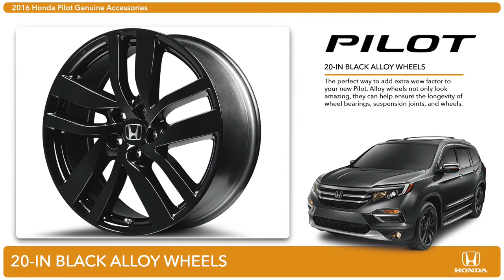2016 Honda Pilot Accessories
Partscheap.com provides Honda Genuine Accessories, the same ones you find at your local Honda dealership for a discounted and affordable price. Check out all of the great parts and accessories offered for your Honda vehicle.